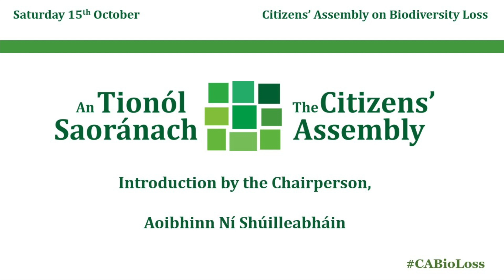CA Introduction 151022 Recording 1